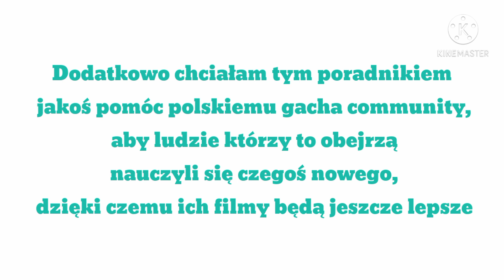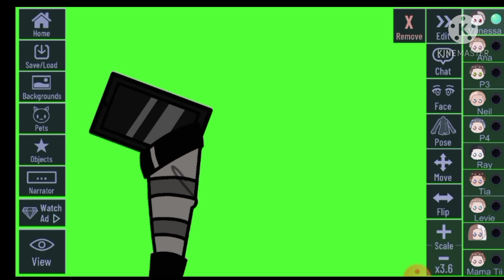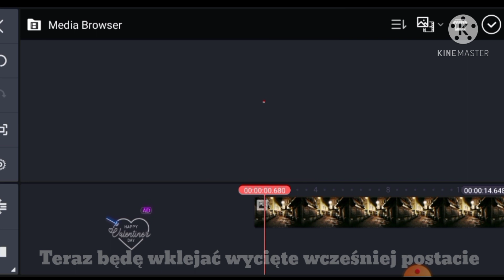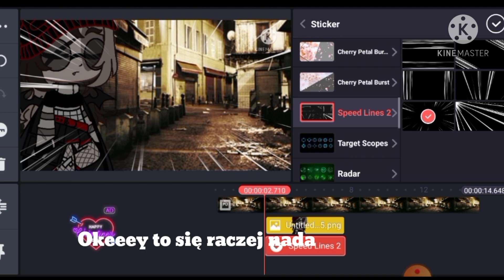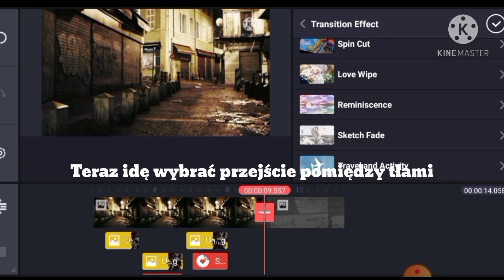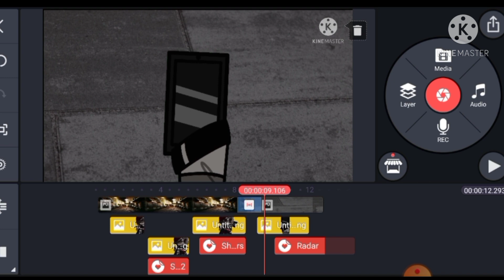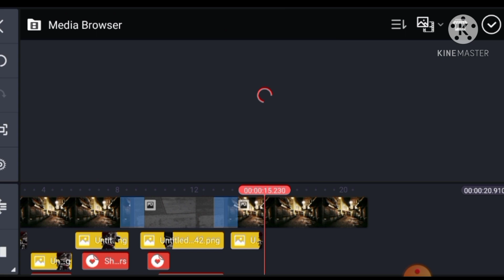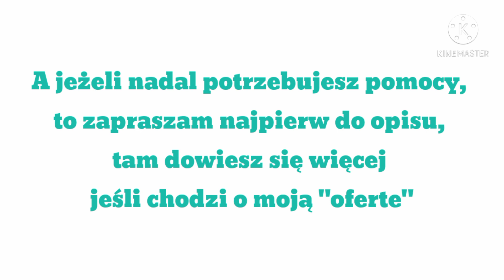JAK ROBIĆ ŁADNE FILMY || oferta dla początkujących👌 ~by KINEMASTER~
A więc tak, wyjaśnię teraz dokładnie o co chodzi mi z tą ofertą
Tak jak mówiłam, ktoś na przykład chce zrobić pewien film i ma na niego naprawdę dobry pomysł, ale chciałby, aby przynajmniej jego fragment był jakoś dobrze zmontowany, zawierał efekty itp, ale nie potrafi tego zrobić
I po to właśnie powstał mój film
Osoby chętne, mogą się do mnie zgłosić na ig *ten_bober_z.yt* (jeśli nie masz napisz w komentarzu, a powiem ci gdzie jeszcze możesz się ze mną skontaktować) i tam napisać z czym chciałyby, abym im pomogła, co miałabym zmontować
Jednak to też ma swoje warunki:

- pomogę ci tylko jeśli naprawdę potrzebujesz tej pomocy, a nie że umiesz, ale ci się nie chce

- w opisie filmu, napisz że zrobiłam daną scenę

- będziesz musiał/a podać mi wszystkie dane do zrobienia tego fragmentu; kody do postaci, tła, co to ma przedstawiać, czy ma być jakiś tekst, jakie efekty najlepiej, jakie oświetlenie

- będę robić fragmenty filmu maksymalnie 15 sekundowe, jeśli wyszedł by trochę dłuższy, to może jeszcze to rozważę, ale ogólnie nie będę robić za kogoś całego filmu

- czas oczekiwania na fragment zrobiony przeze mnie jest różny, więc jeśli chcesz skorzystać z mojej oferty, powiadom mnie o tym trochę szybciej niż dzień przed premierą twojego filmu

- sceny które będę robić, będą mniej więcej na poziomie tej pokazanej na filmie, więc nie spodziewaj się jakichś editów i niesamowitych animacji

- wszystkie sceny które dla kogoś wykonam będę pokazywała na swoim kanale, tak jak już mówiłam, ale będę to mogła robić po premierze twojego filmu gdzie zostanie ona użyta

To już wszystko, jeśli czegoś nie rozumiesz, zapytaj o to w komentarzu, na wszystkie pytania staram się odpowiadać

I jeśli nikt nie będzie chciał ode mnie pomocy, to po prostu zrezygnuje z tego pomysłu, albo go lekko zmienię

Do zobaczenia!

(tak zapomniałam dodać muzykę i moje intro xD)